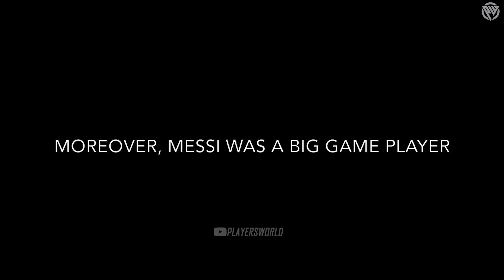Messi vs Cristiano Ronaldo skills and goals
Lionel Messi vs Cristiano Ronaldo skills and goals